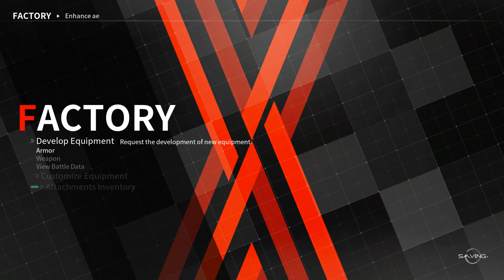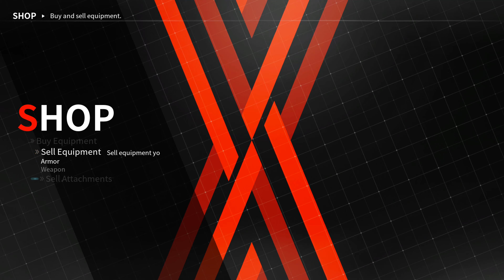Daemon X Machina #36